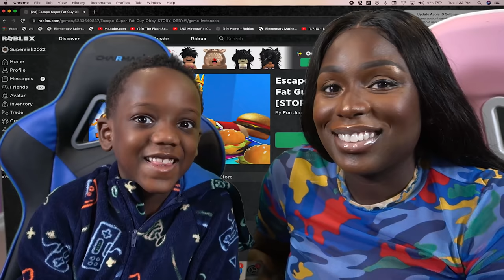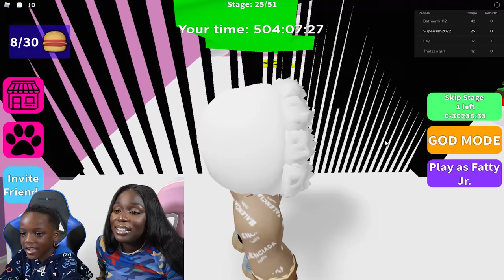How to Escape the NEW Giant Fat Guy Obby ?!? | Roblox